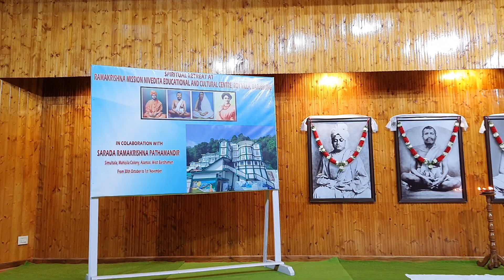Inaugural Talk by Dr. Alpana Ghosh on 30 October 2023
Spiritual Retreat at RKM Darjeeling on 30 October 2023